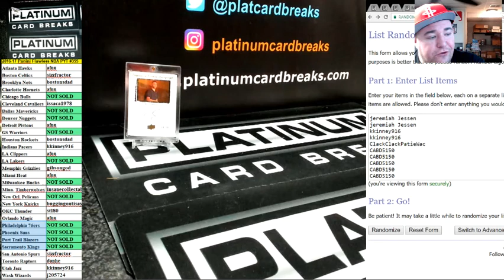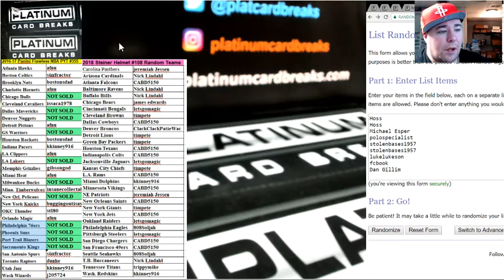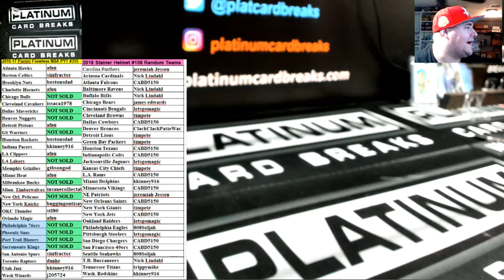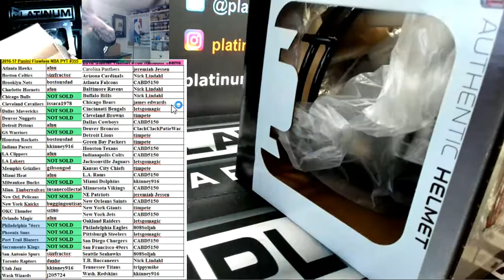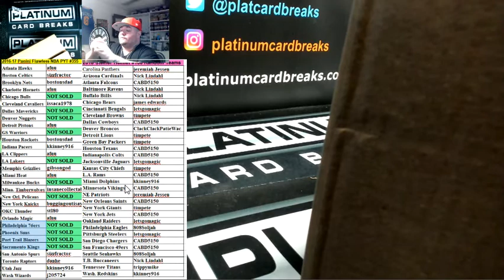2018 Steiner Helmet #108 Random Teams